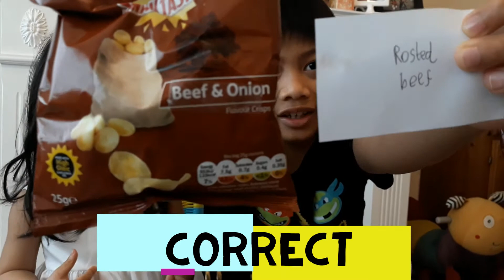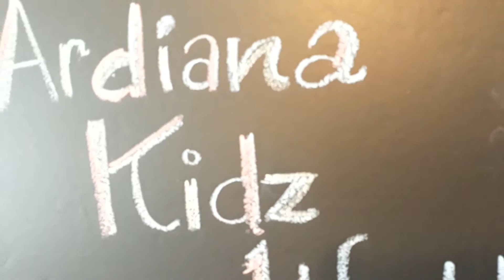CRISPS TASTING CHALLENGE with Arlan and Arlin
Arlan and Arlin are guessing the taste of crisps. Do you think they can guess them correctly? Let's check this video out.